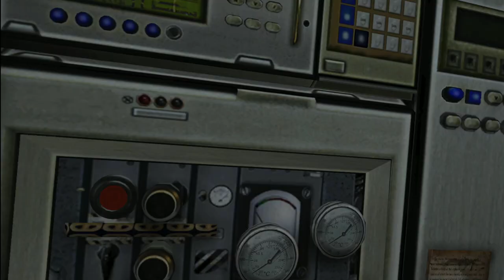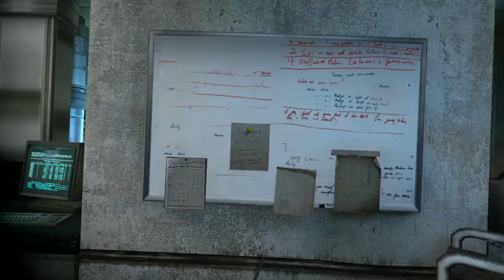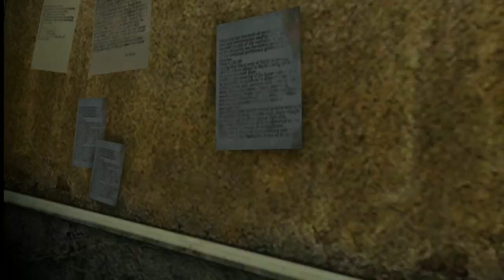Salazar and Trolls and Regenerators.....Oh My | Resident Evil 4 VR (No Commentary)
Is there any other monsters this game can throw at me? More Resident Evil 4 VR. Enjoy!!!
Epic Creators Code - MarkMarkGames
Send Fan Mail Here:
Mark Mark Games
4302 13TH AVE S STE 4 - 186
United States